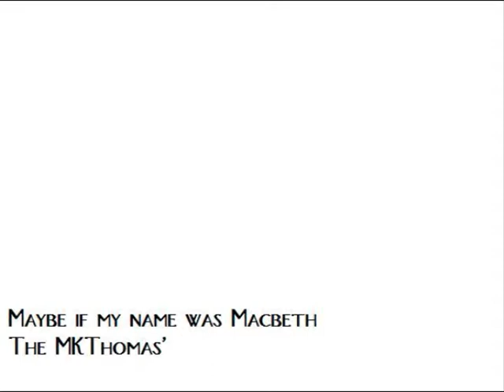The MKThomas' - Maybe If My Name was Macbeth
The MKThomas' original song "Maybe If My Name was Macbeth".